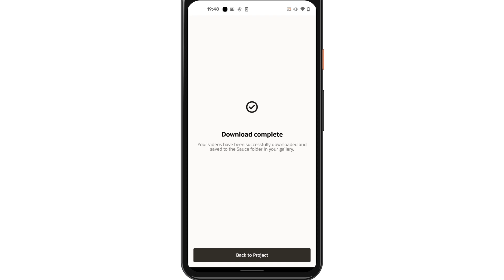Sauce Video Android App: How To Download a Video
Learn how to download a video in the Android app for Sauce Video, the video creation platform for teams.